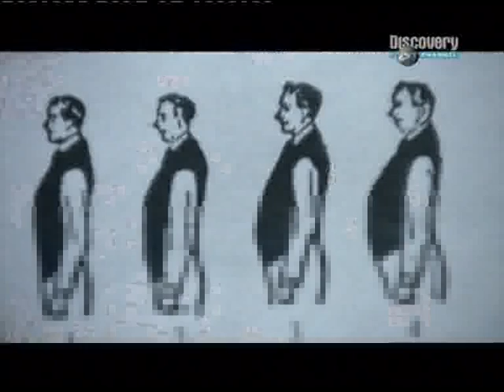Michael Lau - Discovery short film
one of Discovery Channel's best short movies